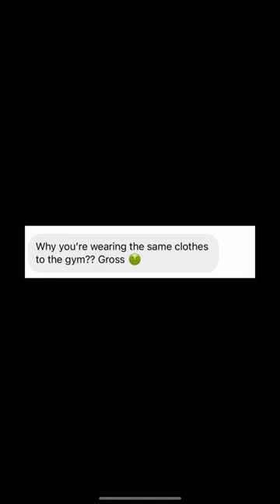What’s WRONG with people?